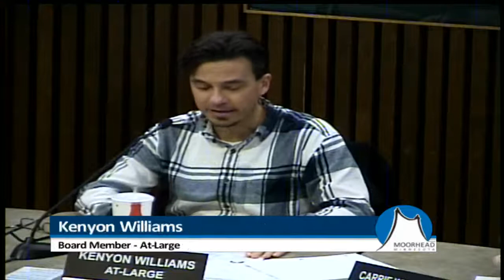City of Moorhead - Art and Culture Commission Feb 12, 2020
Recording of our Art and Culture Commission meeting from February 12, 2020.